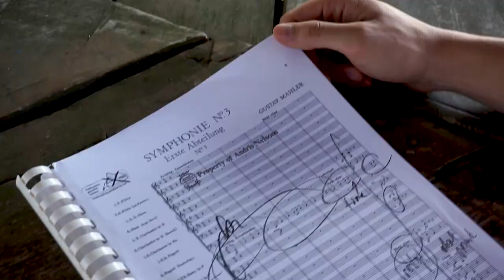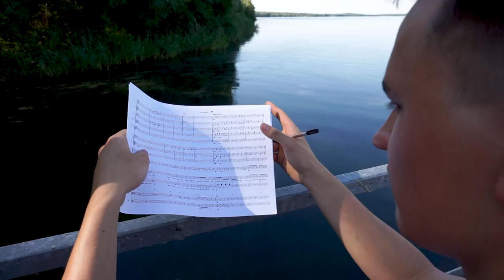Johann Sebastians Kleine Kapelle der Guten Musik und Heiterkeit - The Documentary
Ever wondered what goes on in the mind of a musical genius? Me neither but we still get this spectacular documentary about how its like being burdened with creating a Schlager-Bollywood band.